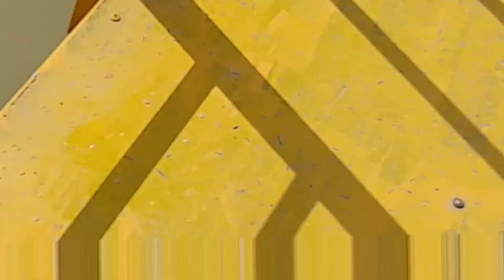Làng Hoa Sa Đéc 2021